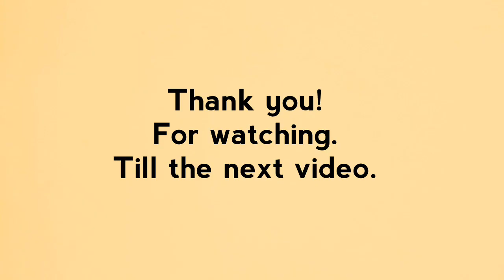1st legal family bonding since lock-down(COVID 19)